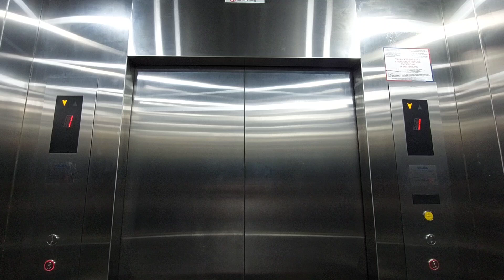Sentul KTM Sigma Voice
goofy title but wtv